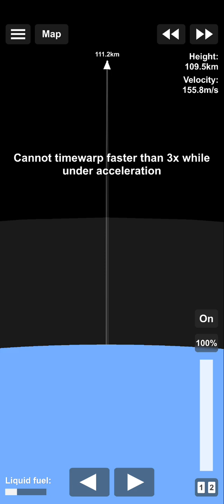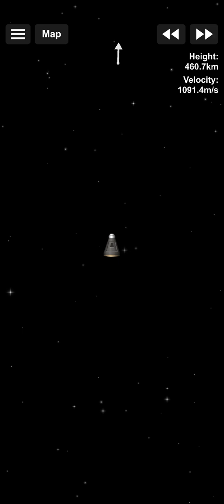space flight simulator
see this beautiful game video and play on my way